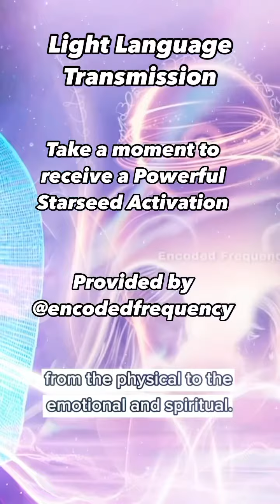Starseed light language activation